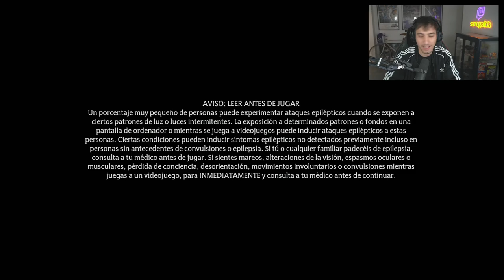¡TENEMOS ESCOBA! EL REPOSO DE JACKDAW | HOGWARTS LEGACY #3 SAMU GALICIA